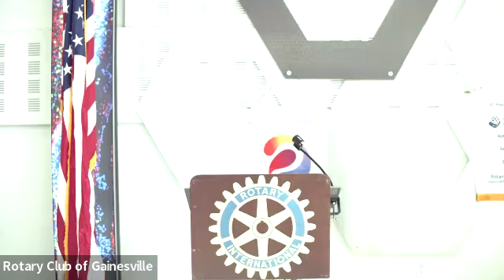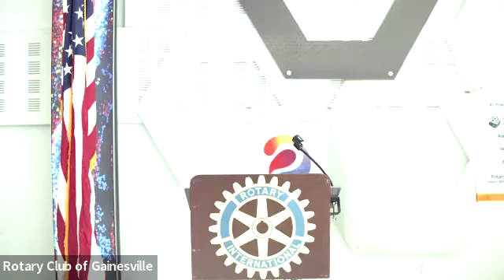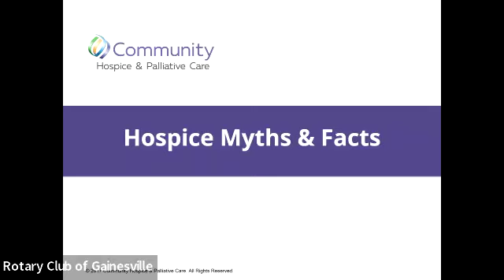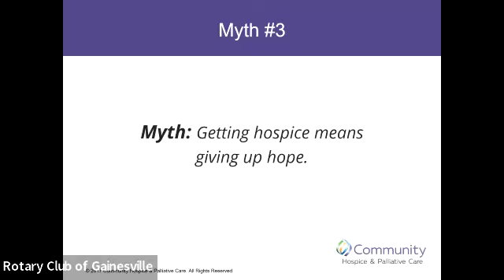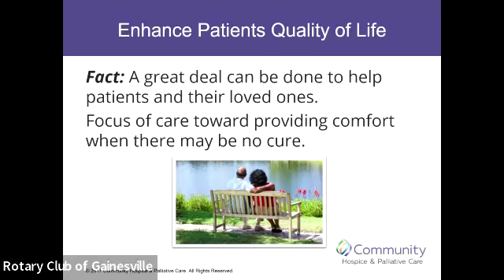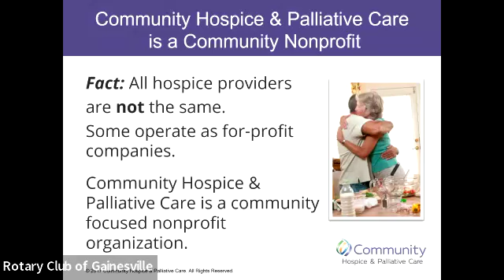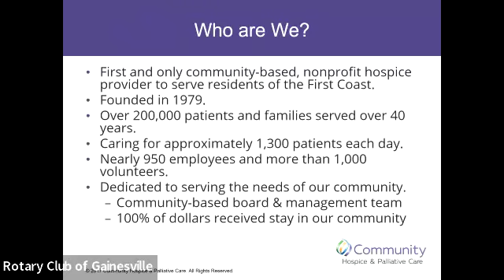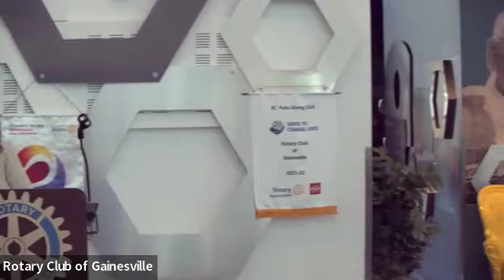Rotary Club of Gainesville Hybrid Meeting March 12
This week we hear from Billie Dodd with Community Hospice and Palliative Care